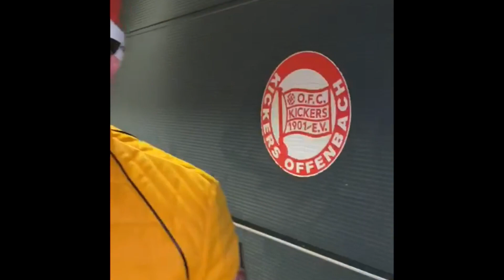Das H3G Inkognito